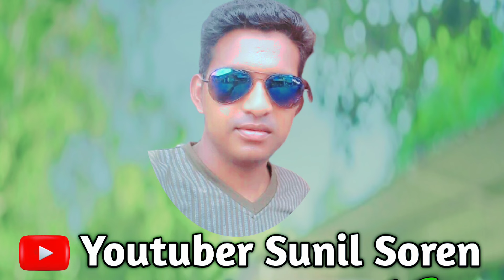Hembram Paris Kahani 2024 !!